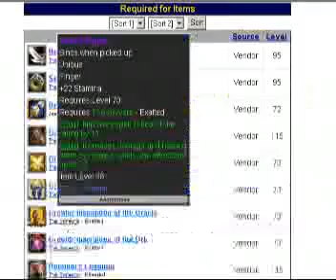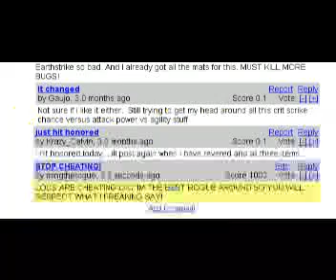Jimmy The WoW Story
there are no words. btw i dont know these people and i didnt make the video, but its really funny!